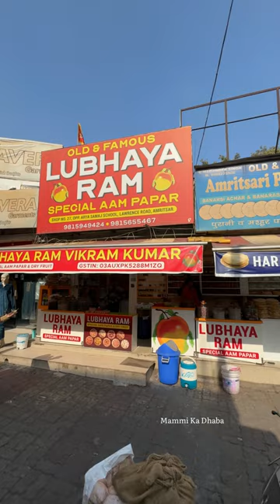Unique Aam Papad Chaat In Amritsar Most Popular Lubhaya Ram Aam Papad